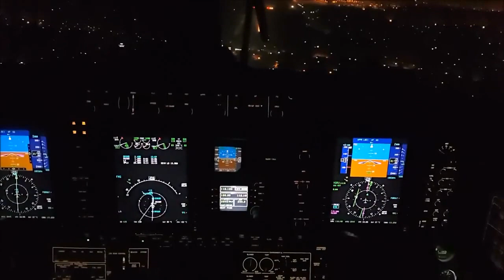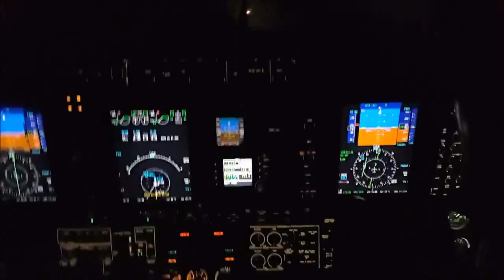Landing At Lahore Airport In Night Best Video From Cockpit